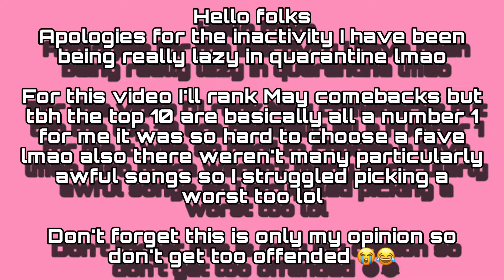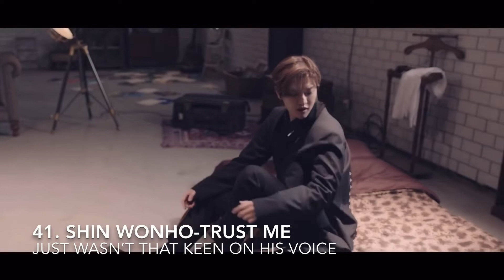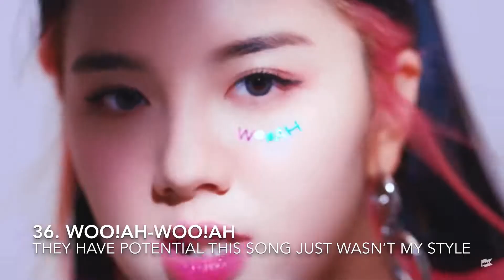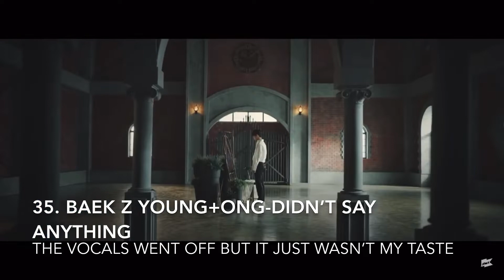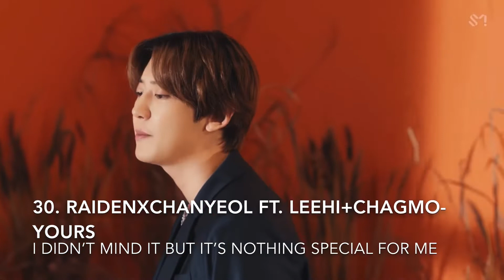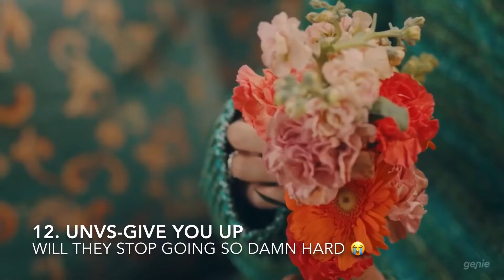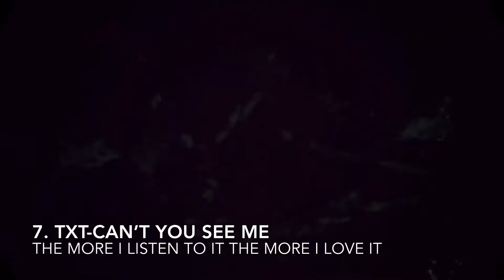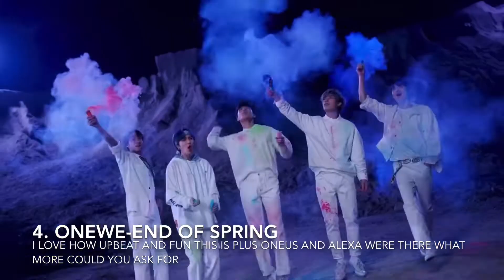Ranking May kpop comebacks from worst to best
It was so hard to order them this month I moved them around so many times lmao but I think I’m happy with the ranking now 😂